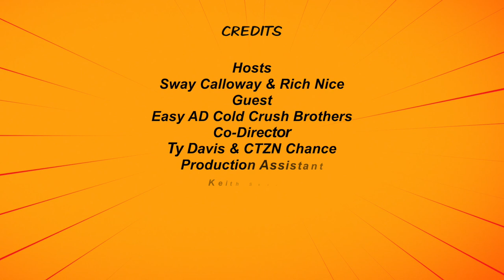Easy A.D. of The Cold Crush Brothers On How This Iconic Group Impacted The Culture | LIVING LEGENDZ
Ad To celebrate the Cheez-It x Pandora Aged by Audio product drop, we're also launching the first episode of LivingLegendz, a new series bringing never before heard stories from the originators of hip-hop culture. These are the pioneers who have catapulted the genre to what it is today. Our first guest is Easy AD of one of the most iconic groups in hip-hop history: the Cold Crush Brothers.

Go to CheezItHQ.com to see if you can snag a box of Cheez-It x Pandora Aged by Audio and taste the flavor of hip-hop.